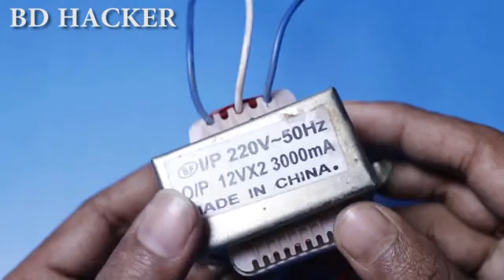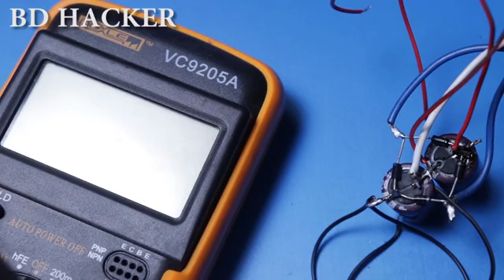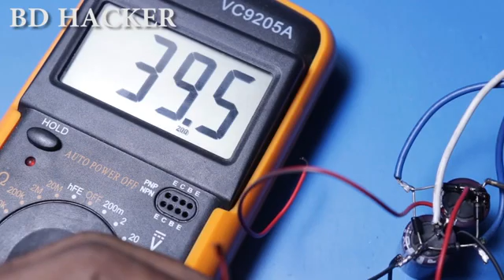September 30, 2019